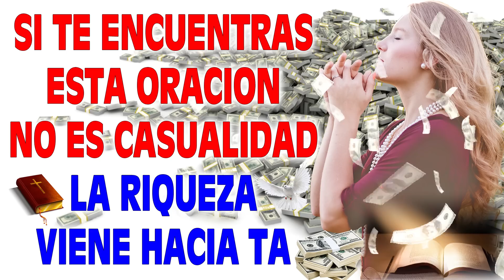Si encuentras este vídeo NO ES CASUALIDAD LA RIQUEZA VIENE HACIA TI oración poderosa.